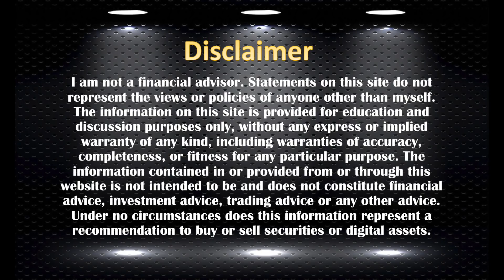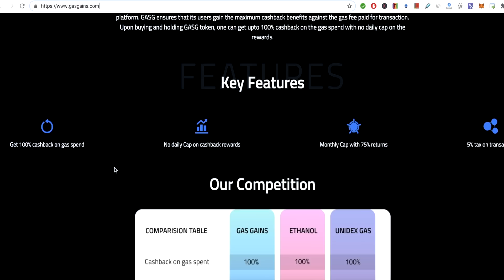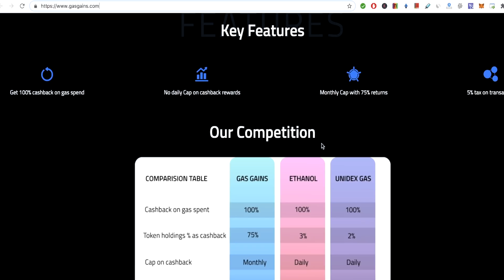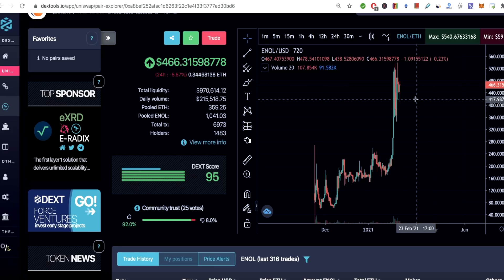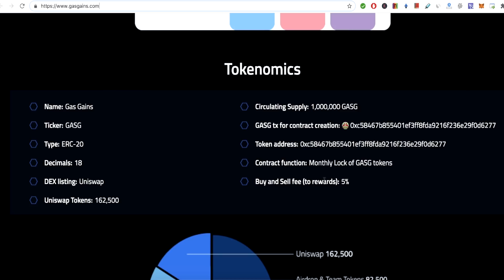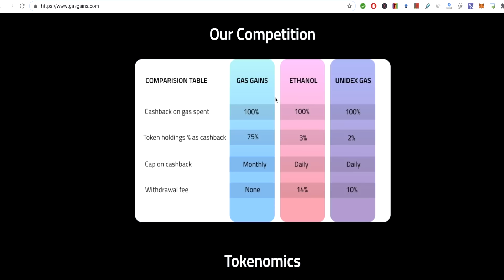GasGains - THIS TOKEN REFUND'S 100% OF ALL YOUR GAS FEES!!!!!!!! MICROCAP GEM!!!!!!!!!!!!!!!!!!!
GasGains (GASG) -  This project pretty much deals with the crazy gas fee’s on Ethereum. If you have these tokens you can Get 100% gas refunded, you don’t have to pay Withdrawl fees and  there is no daily cap.

Prodigy of Mobb Deep.
Song Real Power is People.
Album - H.N.I.C. Pt. 2
Producer - Sid Roams
🎯 Looking to Collaborate with Cryptopedia ?
Use my addy if you want to to be eligible for giveaways:
TJGwgrRkTEJzrLRL4w4kA1kpQNNRwHkMo1
EXCHANGES
Join me at Bybit and get $10 bonus in BTC! Plus, up to $600 worth of rewards await in your Bybit Rewards Hub.